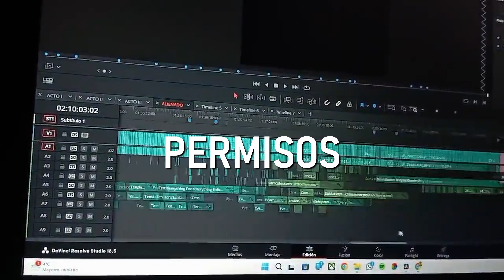Maurino, Diego Nicolás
Creación de un largometraje